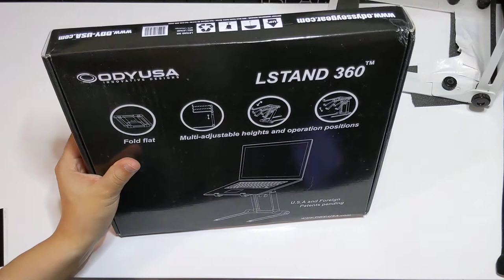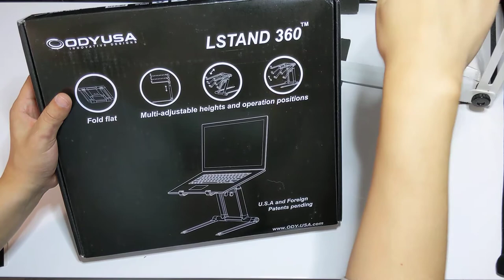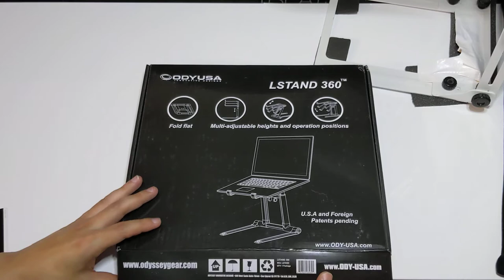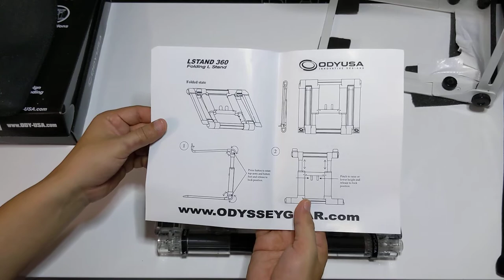ODYSSEY LSTAND 360 review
Reviewing the odyssey lstand 360, my thoughts

DETAILS:
Weighs 2 lbs
Folds flat, folded dimensions: 12.5" X 1.25" X 11.5"
360 Degree rotating arm and base for multiple angle adjustments
Quick Lock and release setup design
Adjustable frame height, 16" Maximum Height